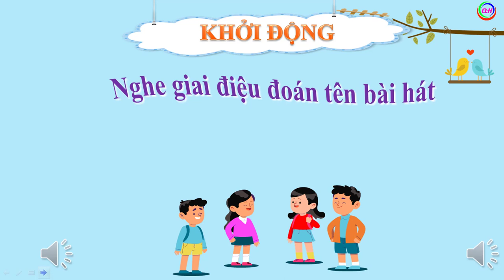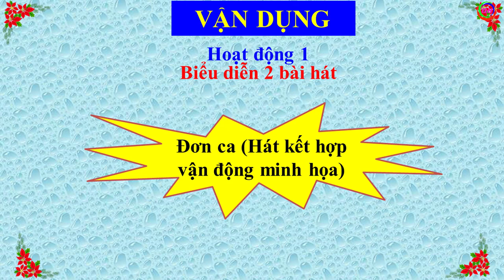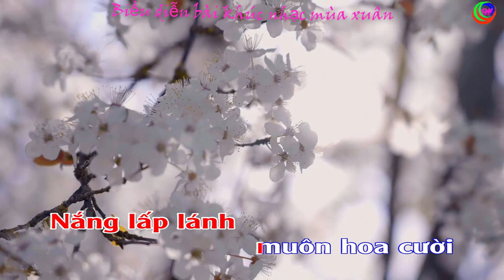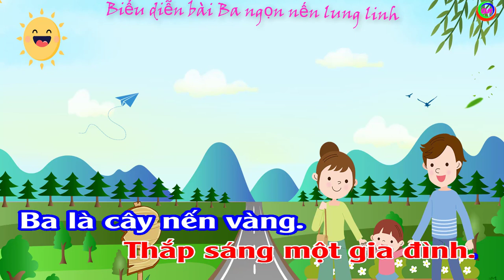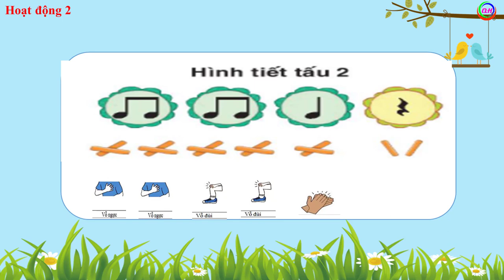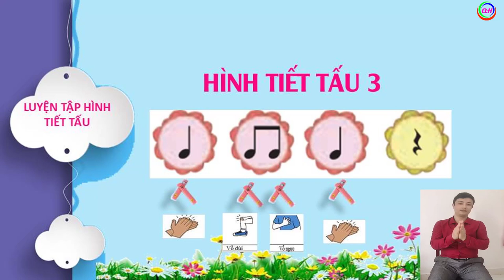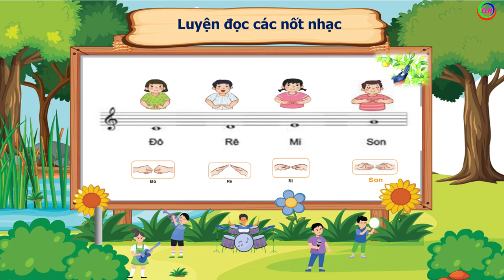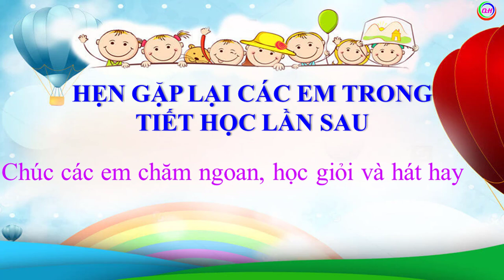BÀI GIẢNG ÂM NHẠC LỚP 1 TIẾT 27 ÔN TẬP CHỦ ĐỀ 5 và 6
BÀI GIẢNG ÂM NHẠC LỚP 1 TIẾT 27 Là video giúp các thầy cô thêm tư liệu dạy học bài 27 âm nhạc lớp 1 dễ dàng hơn.